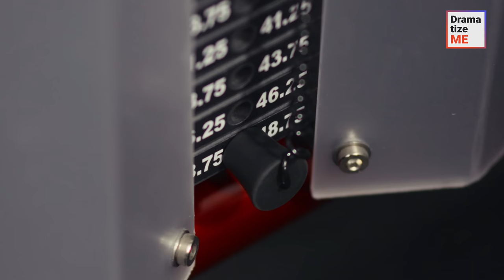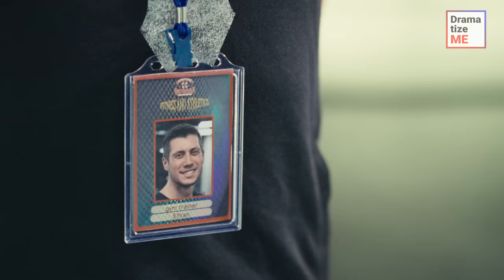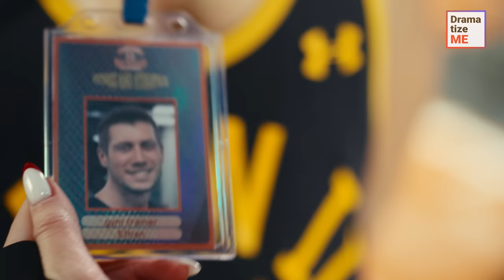COACH MOCKED FOR HER GENDER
A gym rat decided to mock a female coach by filming her with his phone. After the video went viral, the gym owner forced the woman to quit. Did she end up getting justice?

Don’t forget to tag your friends and send videos to others to support us!